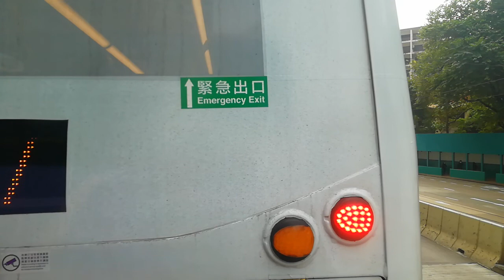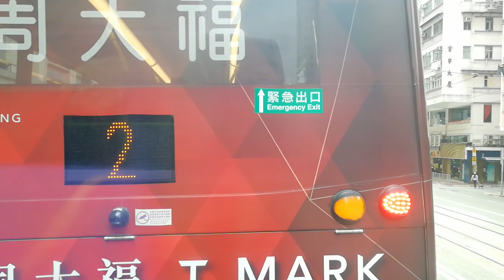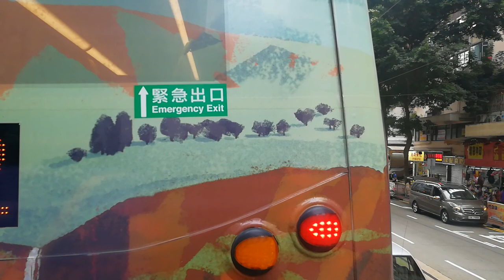【巧遇人力車】新巴 NWFB 682B線 （水泉澳→柴灣東）全程無剪接